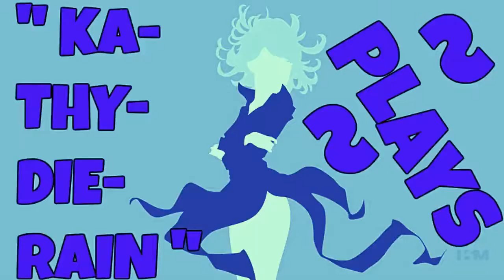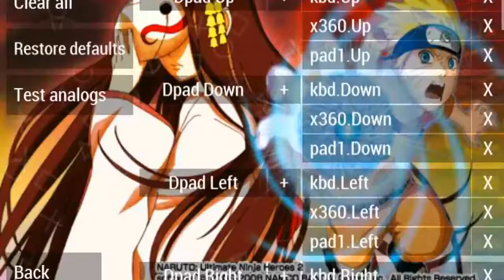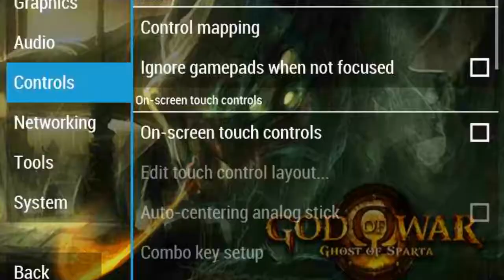KaThyDieRain Plays - God of War: Ghost Of Sparta Combat Arena Mode Psp Part #1. Gameplay🔛 👈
" KaThyDieRain Plays - God of War: Ghost Of Sparta Combat Arena Mode With Kratos Psp Ppsspp Emulator Windows 64 Bit On Pc Let's Play/Walktrough Part #1. Gameplay🔛 👈 "

SELECTED DIFFICULTY:

" PLAYED ON GOD MODE " [ VERY HARD MODE DIFFICULTY ]

PLAYED ON " PPSSPPWindows64 EMULATOR "

PPSSPP
A PSP emulator.

1.3 is here!
" DOWNLOAD IT "

ABOUT THE GAME:
God of War: Ghost of Sparta is a third person action-adventure video game developed by Ready at Dawn and Santa Monica Studio, and published by Sony Computer Entertainment (SCE). It was first released for the PlayStation Portable (PSP) handheld console on November 2, 2010.